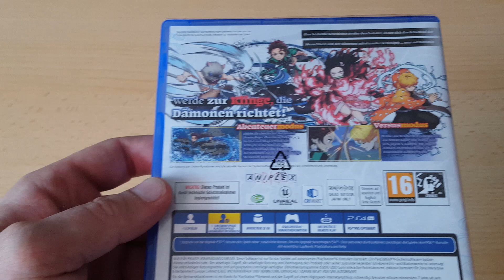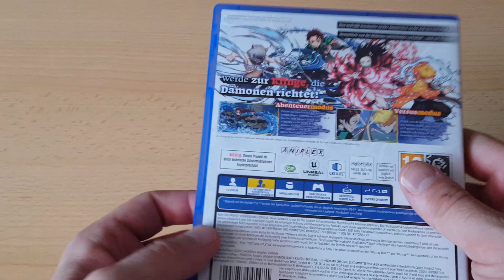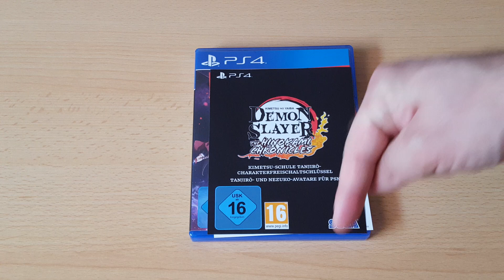Unboxing ~ Demon Slayer Kimetsu no Yaiba The Hinokami Chronicles ~ Sony PlayStation 4 (German)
In diesem Video packen wir heute das Spiel "Demon Slayer Kimetsu no Yaiba The Hinokami Chronicles" für die Sony PlayStation 4 aus. Entwickelt wurde das Spiel vom Entwickler CyberConnect2 und vertrieben wird es Weltweit von Sega Entertainment neben der PlayStation 4 natürlich auch für die PlayStation 5 sowie für die Xbox-Familie als Xbox One/Xbox Series X Edition.
Sollte euch das Spiel interessieren, einen Trailer habe ich euch etwas weiter unten in der Videobeschreibung verlinkt. Achja das Spiel bietet euch deutsche Bildschirmtexte sowie japanische und englische Sprachausgabe.

*Demon Slayer Kimetsu no Yaiba The Hinokami Chronicles - Lauchtrailer